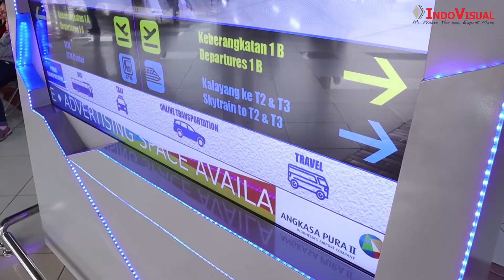Passenger Pickup Area Signage With Live PTZ Camera Streaming di Angkasa Pura II - IndoVisual Project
Video ini merupakan dokumentasi salah satu project yang di kerjakan oleh Indovisual, yaitu sebuah Kiosk / Digital Signage yang di tempatkan di area jemput penumpang pesawat di bandara International Soekarno Hatta. Di integrasikan dengan PTZ Camera untuk merekam kedatangan para penumpang pesawat yang kemudian di tampilkan ke layar kiosk.